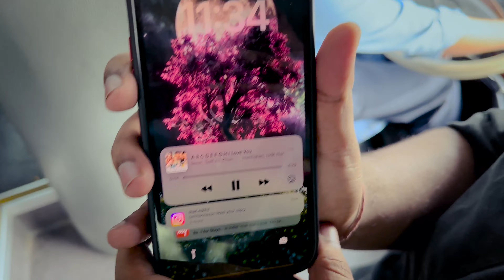Dubai Vlog | Part 1 | Deepak Kalra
So today's vlog, as the name say is of my Dubai vacation, where I had gone to watch the ILT20 live from the stadium. And the city, the vibe, the people there everything is just awesome and if given a chance I won't mind shifting there permanently, only that I'll first have to find a place that sells authentic chole bhature and then I'm all set to move to this very happening city.